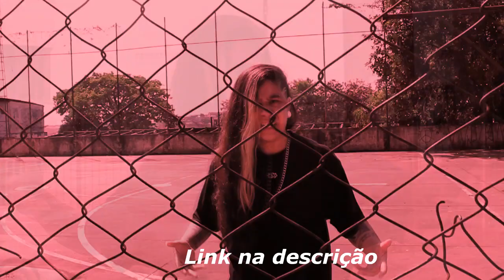DUDU MC - QUANDO A PLATEIA ENTRA EM DELÍRIO! 🔥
REAGINDO AS BATALHAS DO DUDU!